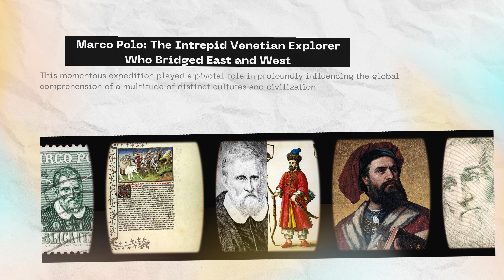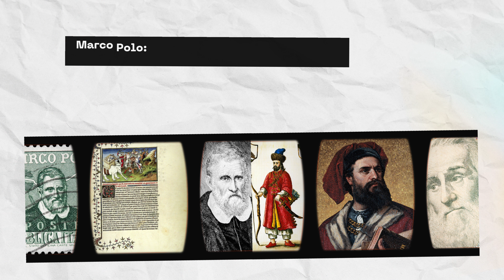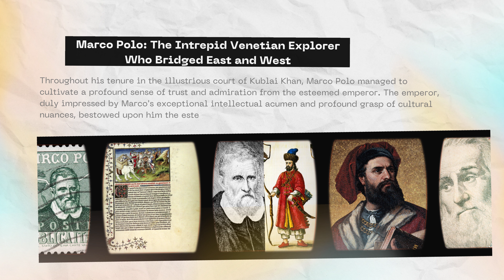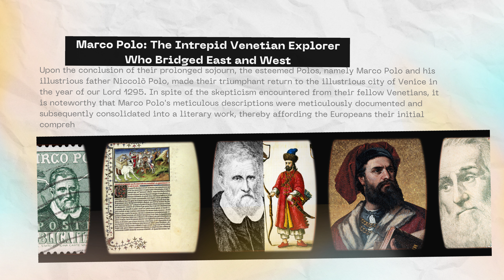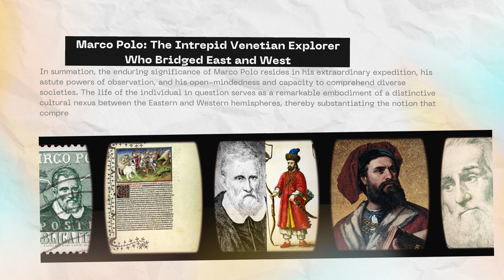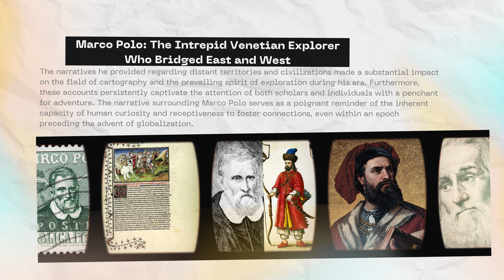Marco Polo: The Intrepid Venetian Explorer Who Bridged East and West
Journey into the intriguing world of Marco Polo, the famed Venetian explorer who dared to traverse the vast expanses of the medieval world. This compelling video recounts Polo's 24-year epic voyage, from the bustling waterways of Venice to the resplendent court of Kublai Khan in the heart of Asia. We delve into Polo's encounters with diverse cultures, his pivotal role in bridging East and West, and the enduring impact of his travels on our contemporary globalized world. Experience history like never before, unfolding the captivating tales of exploration, cultural immersion, and geographic discovery.